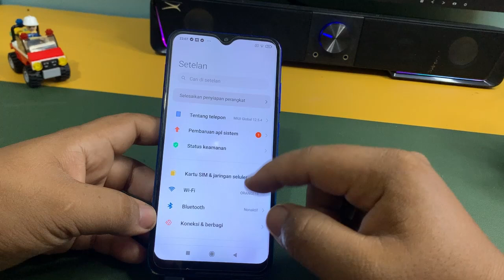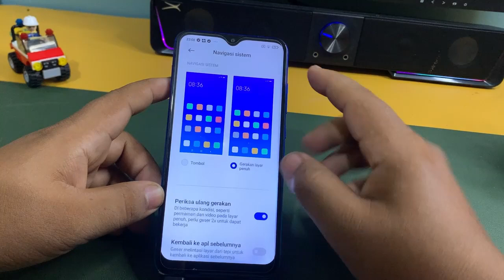Cara Menghilangkan Tombol Navigasi Di Hp Xiaomi Redmi 9A 10A